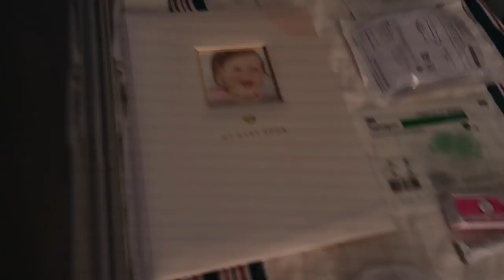OUR LABOR & DELIVERY VLOG (PART 1): INDUCED AT 37 WEEKS, PITOCIN, EPIDURAL, BABY #2 ♥♥♥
Our labor and delivery vlog 2021! I was induced with Pitocin at 37 weeks after my MFM appointment!

♥The birth of our baby girl!♥ We are so happy to welcome her into our lives! I had so much footage I had to break it up into 2 parts! We love her so much already! :)

@kelslwellness (My health coach Instagram)